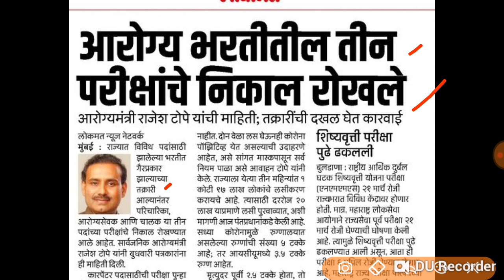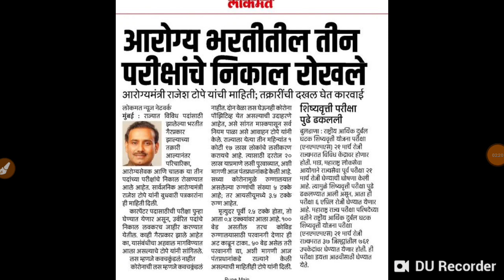आरोग्य विभाग भरती अपडेट्स या पदांची पुन्हा परीक्षा होणार (Arogya Vibhag Bharti Update 2021)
For Admission